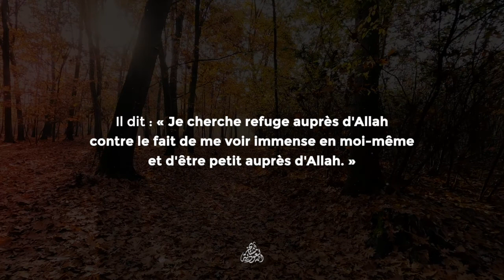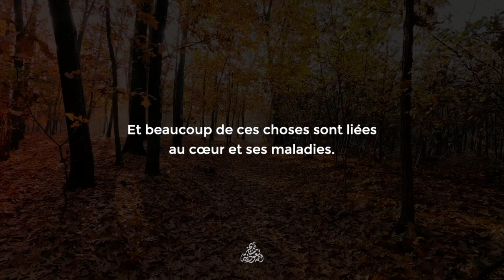📌 Prends garde à l'autosatisfaction. (Cheikh Abd Ar-Razzâq Al Badr حفظه الله)